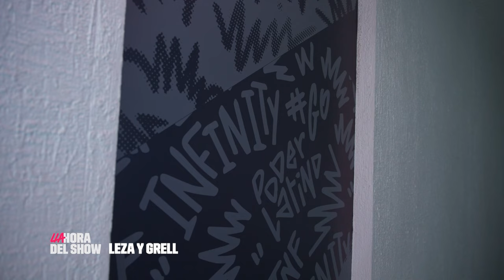¿Cómo ha cambiado INFINITY con Grell y Leza? | LLA Hora del Show | League of Legends|Esports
La dupla mexicana se encontró nuevamente y llevan años de amistad en el escenario. El jungla y el midlaner abrieron el corazón en una charla con AndrésX y Jirall. ¿Quieres saber de qué hablaron? ¡Acompáñanos!